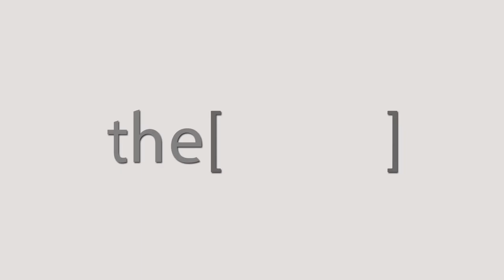الأستاذ الدكتور حسنى قطب طه يتحدث عن ماهى امراض الاوعية الدموية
Professor of vascular surgery, diabetic foot and interventional catheter - Faculty of Medicine - Alexandria University
استاذ جراحة الاوعية الدموية و القدم السكرى و القسطرة التداخلية - بكلية طب - جامعة الاسكندرية